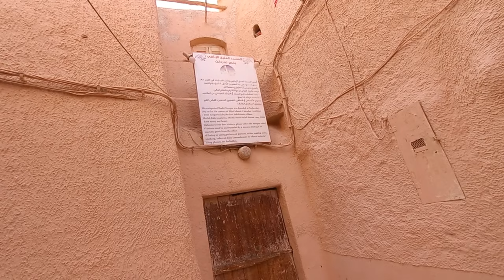تابعو رحلة ممتعة إلى أكبر ماذنة في مدينة غرداية BIGGEST MINARET IN GHARDAYA